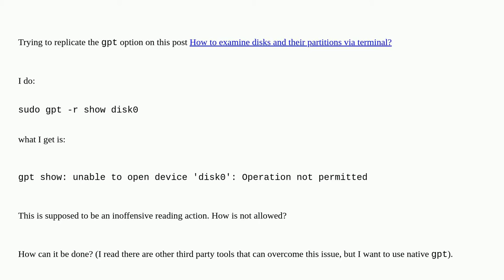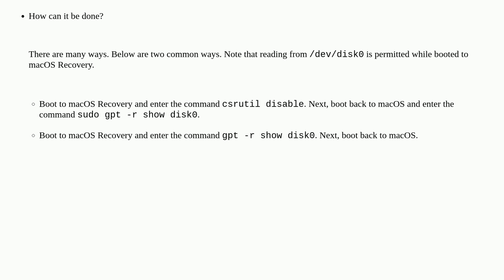Apple: When I try 'sudo gpt -r show disk0' I get: 'gpt show: unable to open device 'disk0': Opera...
When I try 'sudo gpt -r show disk0' I get: 'gpt show: unable to open device 'disk0': Operation not permitted'. How could be this overcome?

A special thanks goes out to the awesome community

  partition boot macos